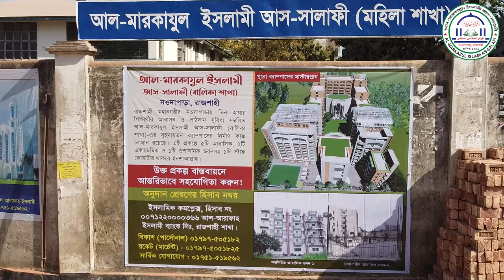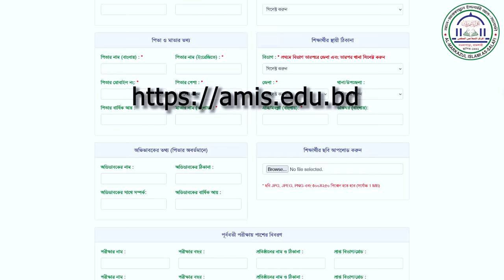ভর্তি বিজ্ঞপ্তি | বাংলাদেশের স্বনামধন্য আহলেহাদীছ মাদ্রাসা | আল-মারকাযুল ইসলামী আস-সালাফী, রাজশাহী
🔥 ভর্তি বিজ্ঞপ্তি
◼ বালক ও বালিকা শাখা (আবাসিক /অনাবাসিক)
🔰 মক্তব ও হিফয বিভাগ সহ ১ম শ্রেণী হ'তে ৯ম শ্রেণী পর্যন্ত।
🔰ভর্তি হওয়ার জন্য ওয়েবসাইটে আবেদন করতে হবে।
◼আবেদন ফী ৩০০টাকা অনলাইনের মাধ্যমে প্রদান করতে হবে।
🔥 ভর্তি ফরম বিতরণ:
◼ ২রা ডিসেম্বর হতে ২৮শে ডিসেম্বর ২০২৩ পর্যন্ত।
📜 ভর্তি পরীক্ষা: ৩০শে ডিসেম্বর ২০২৩,শনিবার, সকাল ৯-টা।
🎙 ভর্তি পরীক্ষার ফলাফল প্রকাশ:
◼৩১শে ডিসেম্বর ২০২৩, রবিবার।
🔥 ক্লাস শুরু: ৬ই জানুয়ারী ২০২৪, শনিবার
📱☎ যোগাযোগ : 📱০১৩০৯-১৩৪০৫১,📱০১৭১৬-৩৮৯৮৪১,
📱০১৭৩৯-৮৯৮৬২৯

প্রফেসর ড. মুহাম্মাদ আসাদুল্লাহ আল-গালিব,ড. আসাদুল্লাহ আল-গালিব,ড. মুহাম্মাদ আসাদুল্লাহ আল-গালিব,dr asadullah al ghalib,মুহাম্মদ আসাদুল্লাহ আল-গালিব,asadullah al ghalib,ড. আসাদুল্লাহ আল গালিব,মুহাম্মাদ আসাদুল্লাহ আল-গালিব,dr muhammad asadullah al ghalib,আসাদুল্লাহ আল-গালিব,ড. আসাদুল্লাহ,ড. আসাদুল্লাহ গালিব,আসাদুল্লাহ আল গালিব,প্রফেসর ড মুহাম্মাদ আসাদুল্লাহ আল গালিব,
কক্সবাজার আহলেহাদীছ মসজিদ ও মাদ্রাসা,আহলেহাদীছ মাদ্রাসা,আহলেহাদীছ মসজিদ ও মাদ্রাসা,বাংলাদেশ আহলেহাদীছ যুবসংঘ,মাদ্রাসা আব্দুর রাজ্জাক বিন ইউসুফ,আহলেহাদীছ মন্জিল,আহলে হাদিস মাদ্রাসা,কওমী মাদ্রাসা,আহলেহাদীছ বিশ্ববিদ্যালয়,আহলেহাদীছ মসজিদ ও মাদ্রাসা ফরিদপুর,আব্দুর রাজ্জাক বিন ইউসুফ এর মাদ্রাসা,আহলে হাদীস মাদরাসা,আসাদুল্লাহ আল-গালিব মাদ্রাসা,জামিয়া সালাফিয়া মাদ্রাসা,ড. আসাদুল্লাহ আল-গালিব এর মাদ্রাসা,আব্দুর রাজ্জাক বিন ইউসুফ মাদ্রাসা,আহলে হাদীস মাদ্রাসা ও মসজিদ